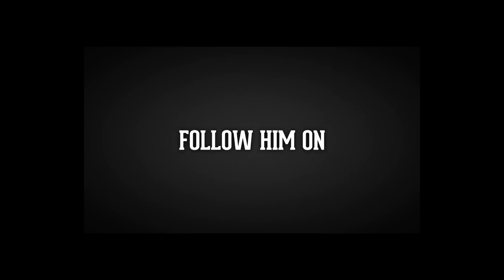The O-Zone Battles: Crome vs Arsonal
December 1st was the finals for the Vendetta Tournament that took place at Babel Malmö out in Sweden. As a bonus battle for the event, we decided to fly out Arsonal Da Rebel from UW Rap League to battle against malmö's own Crome who recently signed to "En annan sida av sverige".

Tack till

JRSTUDIOS.
DIRTY GORILLA
MALEMA
MEDBORGARSKOLAN
WHOA.NU